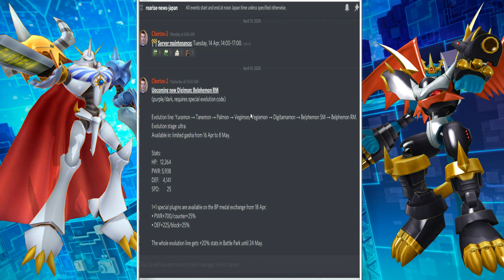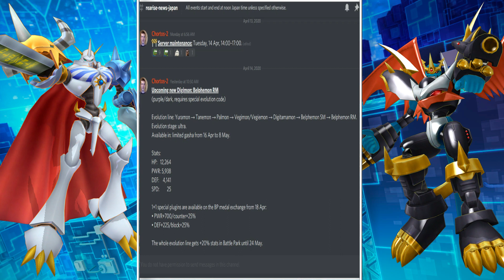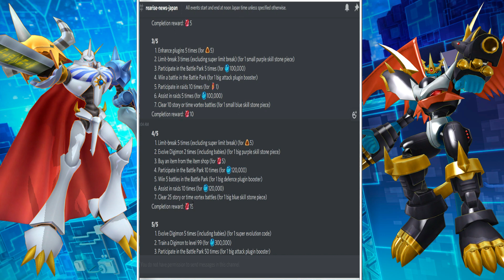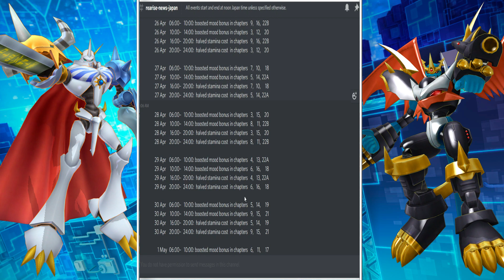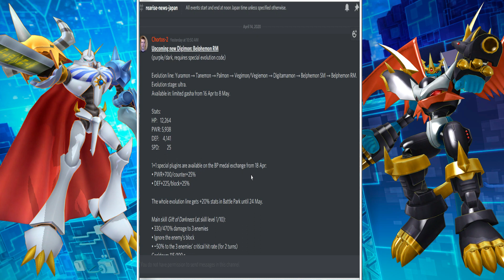¡LLEGA BELPHEMON RAGE MODE A JP! Noticias Digimon ReArise JP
La información de Belphemon RM se ha filtrado así que en este vídeo veremos que tan bueno será para la versión Japonesa de Digimon ReArise. ⬇️⬇️⬇️⬇️⬇️